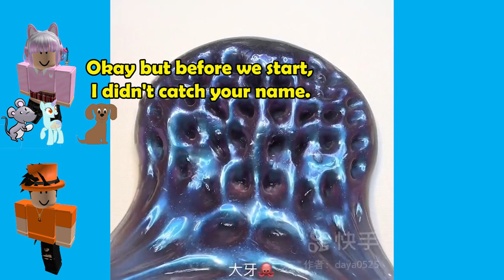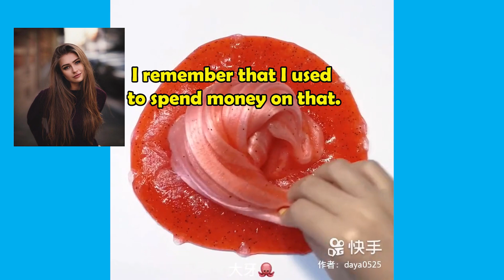Text To Speech 🎅 Asmr Slime Storytime ❤️ My Mom Made Me Unfriend My Best Friend | Roblox Story #60